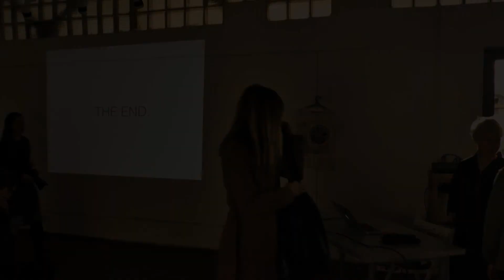Арт-середа: Поліна Чоні